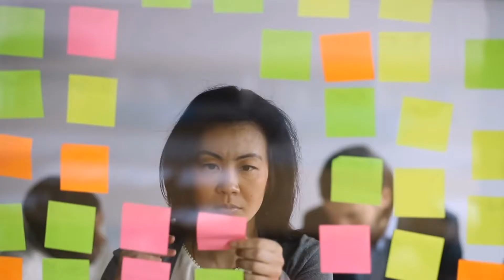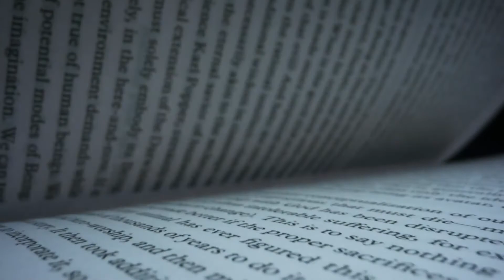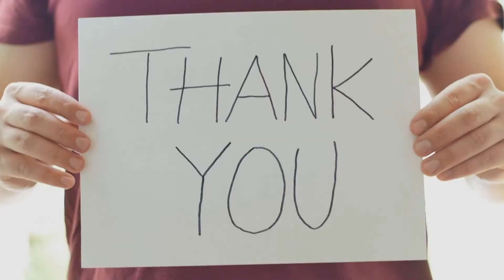How Success, Comes Struggle | Eric Thomas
In this video we will go over How Success, Comes Struggle with Eric Thomas